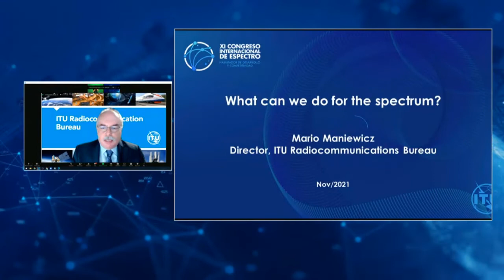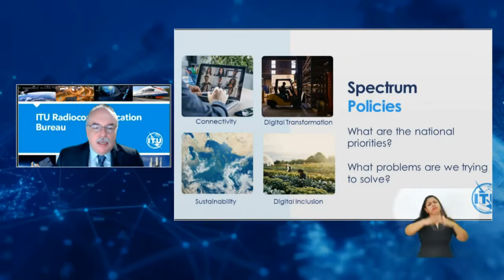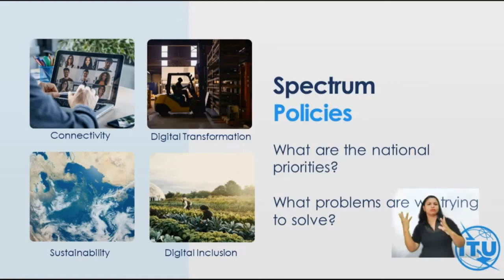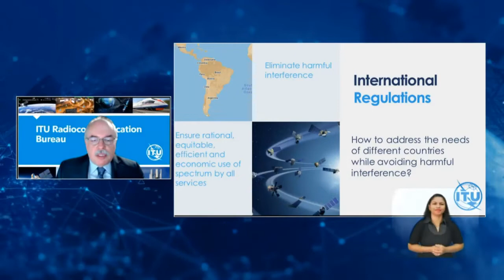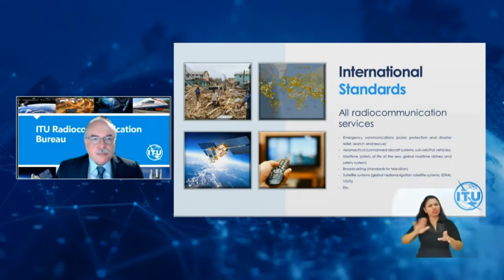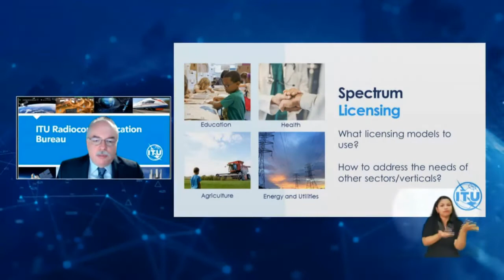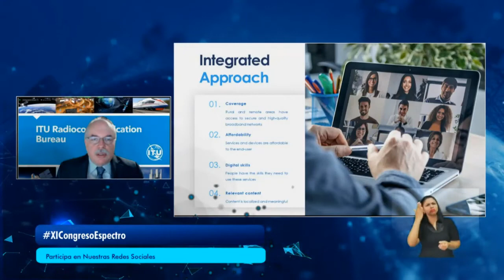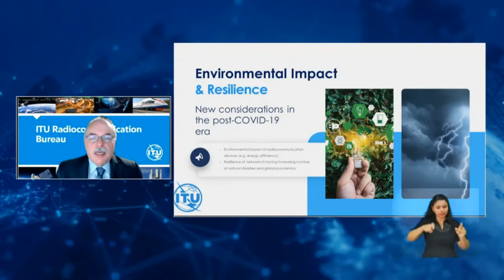2 ANE Keynote Conference 1 What can we do for the spectrum